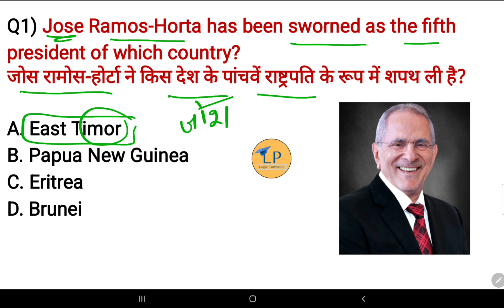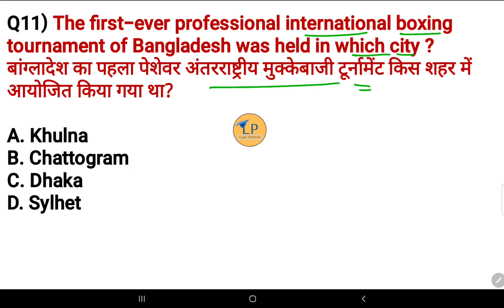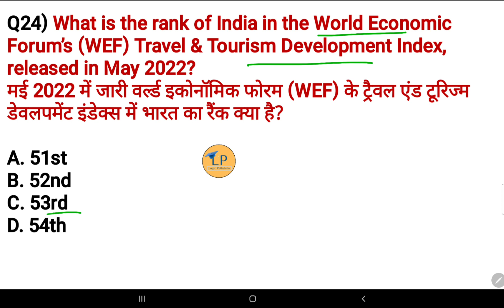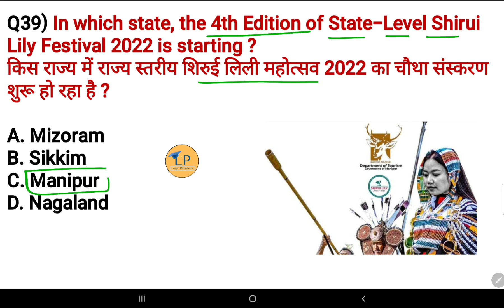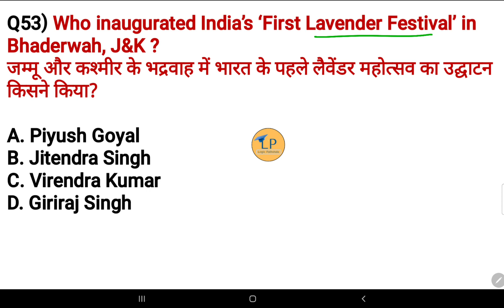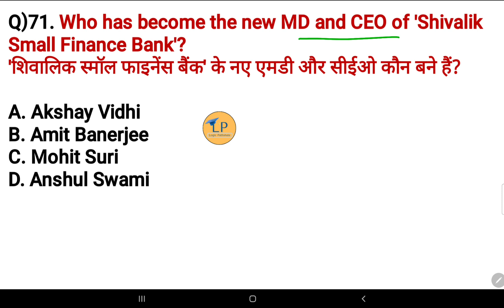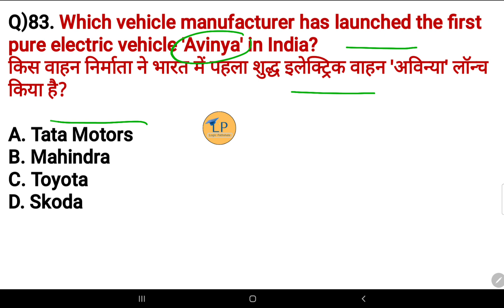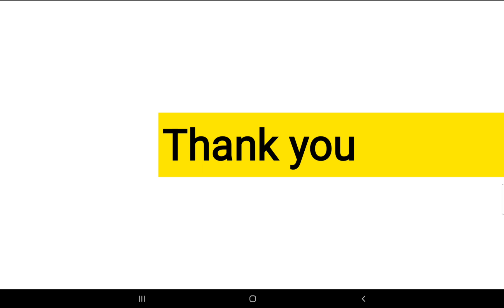Current affairs 2022 Marathon| Jan- Dec 2022 | All Important Questions |महत्वपूर्ण करंट अफेयर्स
Hello friends, In this video we will discuss all the important current affairs of the year 2022.
This is the current affairs marathon series.

Logicpathshala